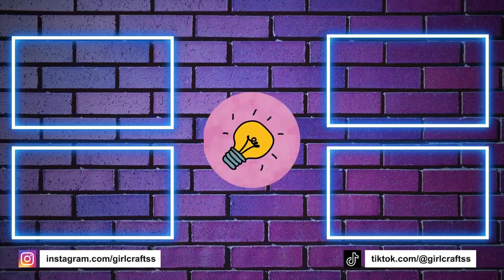IDÉE DE PORTE-CLÉS - COMMENT FAIRE UN PORTE-CLES SUPER MIGNON - PORTE-CLES OCTOPUS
IDÉE DE PORTE-CLÉS - COMMENT FAIRE UN PORTE-CLES SUPER MIGNON - PORTE-CLES OCTOPUS - PORTE-CLES CAHIER DONUT

00:00 Set de Porte-clés Mignon Fait à la Main
01:02 Porte-clés Pieuvre Rose
01:28 Porte-clés liquide incroyable
01:55 Porte-clés Donuts pour Cahier de Notes
03:09 Idée de Porte-clés Pop-It Facile à Réaliser
04:41 Idée de Porte-clés en forme de Macaron
05:50 Porte-clés mini-sac Licorne
09:23 Porte-clés Licorne Pom Pom